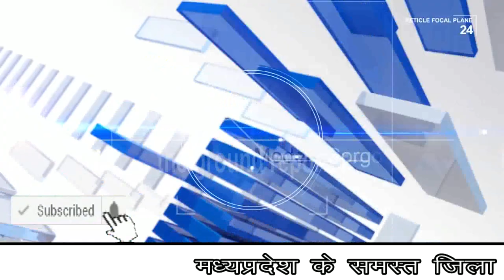प्रियदर्शिनी राजे ने खूबसूरत अंदाज में अपने पति ज्योतिरादित्य सिंधिया के लिए प्यार का इजहार